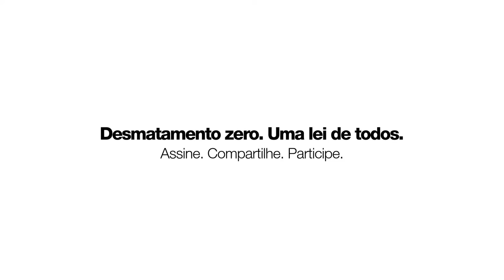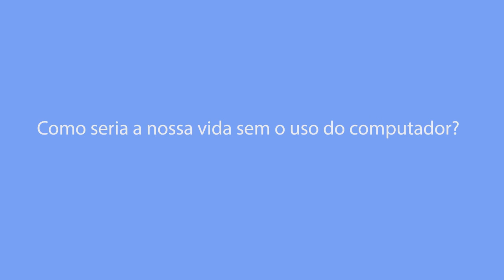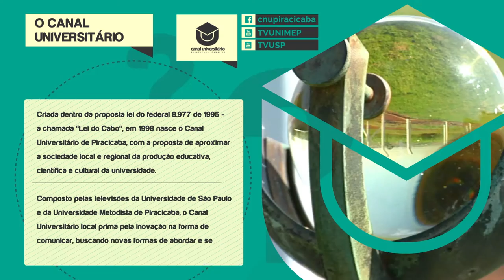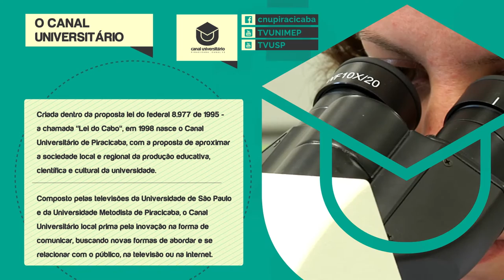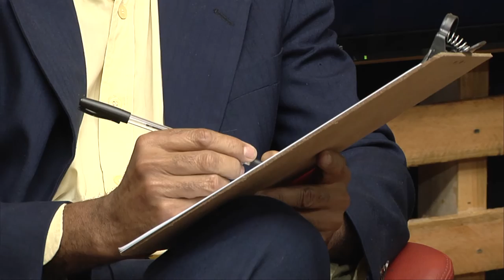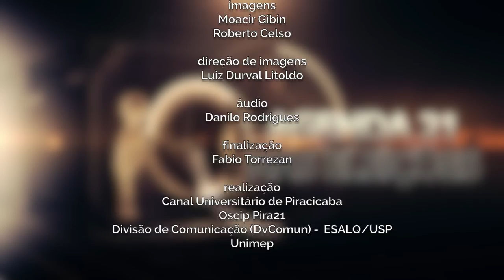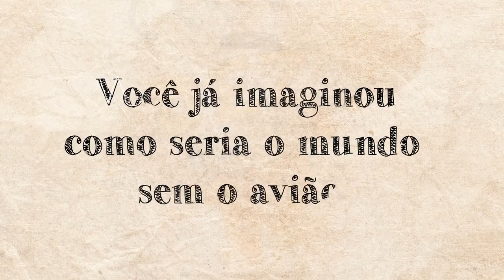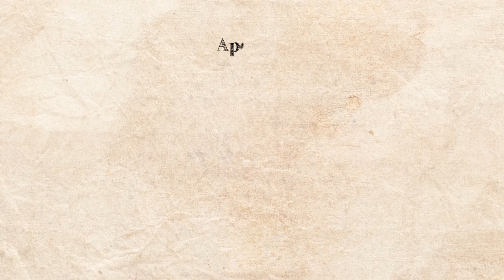Agenda21 nas Eleições - Wilson Trindade, do PROS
Nessa edição da série de entrevistas com os candidatos à prefeito de Piracicaba produzida em parceria pelo Canal Universitário de Piracicaba (TV USP e TV Unimep) e a  Oscip Pira21, o entrevistado é Wilson Trindade, do PROS.
A iniciativa conta com apoio da DvComun da ESALQ/USP, Unimep, OAB Piracicaba, Acipi e TV Câmara, e tem por objetivo abrir espaço para que os candidatos apresentem seus planos de governo à luz da Agenda 21 do município de Piracicaba, tendo ao final a oportunidade de assinar um termo de compromisso de que, se eleito, trabalhará pelo alcance das metas propostas.